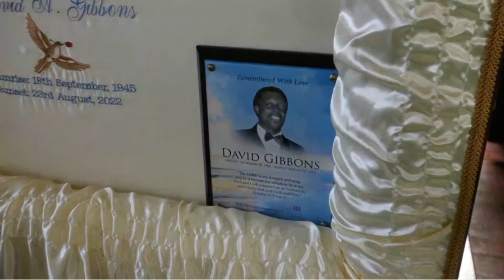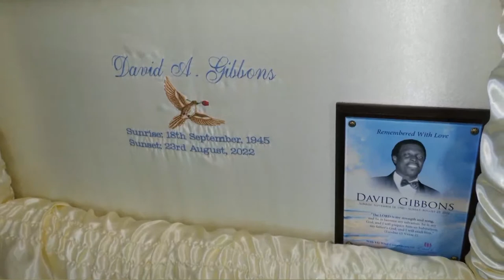Celebrating the Life of David Andrew Gibbons